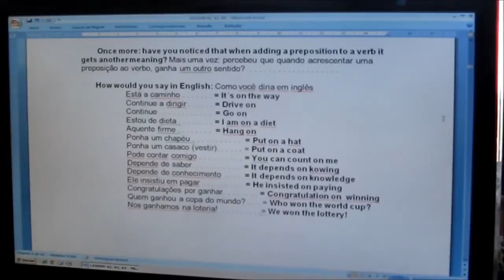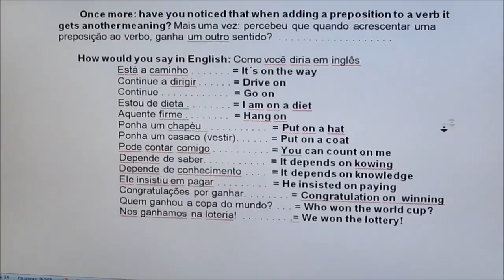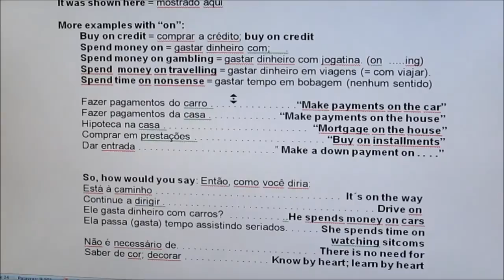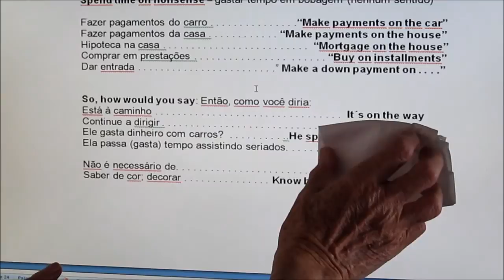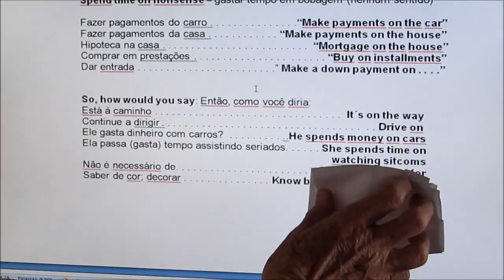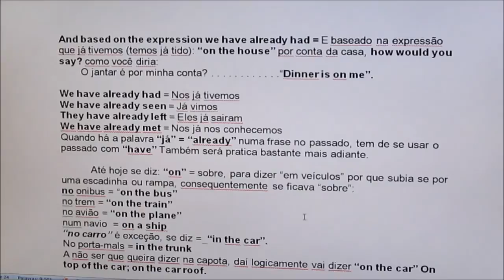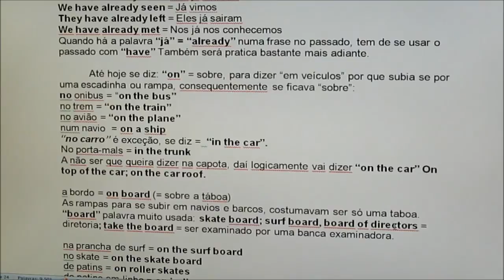INGLÊS - 42 - FÁCIL E GRÁTIS - COMEÇO - ELISABETH WAGNER E JULIANA MALFITANI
Conheça o Curso FALAR INGLÊS JÁ!

Para quem quer trabalhar fora do Brasil.
Edição melhorada, ampliada no que deu certo.
Para principiantes e para quem quer confirmar uma base sólida.
Para chegar a FALAR INGLÊS JÁ só é preciso coragem para mudar para o simples e natural.

Você pode adquirir o curso FALAR INGLÊS JÁ com acesso imediato as aulas clicando